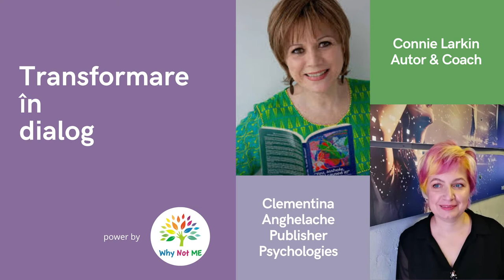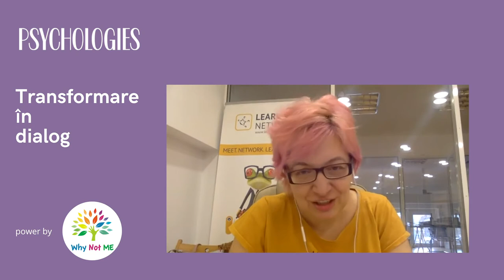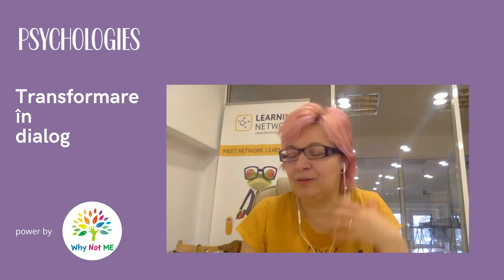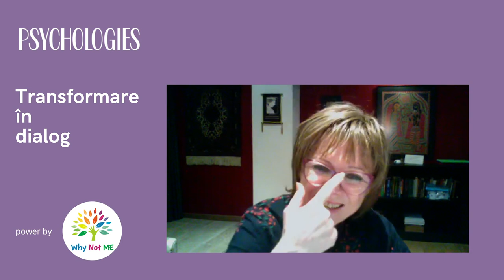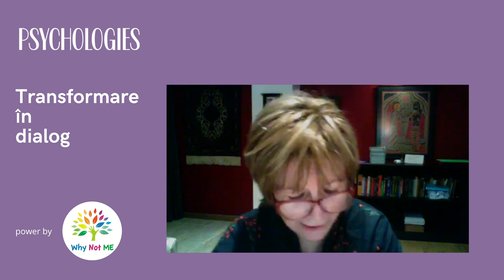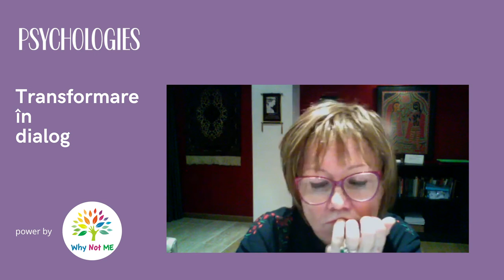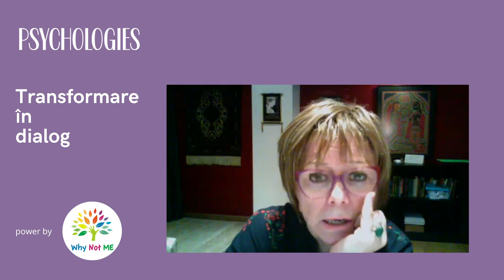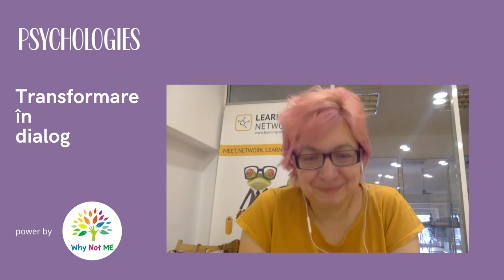Transformare în dialog: relații!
Tema de dialog: Relațiile din viața mea?
În fiecare miercuri seara ne vom întâlni cu Connie Larkin - lider în educație ontologică într-un dialog facilitat de Clementina Anghelache - publisher al revistei Psychologies Romania.
Obiectivul întâlnirilor este să redefini ce este posibil și să aducem în viața noastră transformări pozitive și permanente atât în plan personal, cât și profesional.